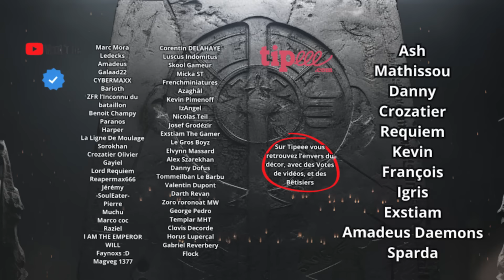LE GÉNOCIDE SPACE MARINES ?! Guerriers Tonnerre et Guerres d'Unifications - warhammer 40k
Nouveau dans le Hobby? Ici je t'explique le LORE de w40k simplement et de manière fun et agréable. Ici on parle des Thunder Warriors, Guerriers Tonnerre. Les soldats de l'Imperium abandonné par l'Empereur et les Custodes leurs ont servis un tragique déstin.

"Découvrez HOLY, mon partenaire ! Des boissons énergisantes saines, et des Ice tea, sans sucres aux goûts et arômes naturels. Utilisez mon code "Brushclub5" pour 5€ de réduction lors de votre 1ère commande ! Code ''Brushclub'' pour -10%.

MYHOBBYPLACE -20% sur Vos Warhammer
HOLY Code ''brushclub'' (-10%) Code ''brushclub5'' (-5€)
AMAZON Mes Outils/Livres

Cela signifie qu'en faisant tes achats par mes liens tu soutiens la chaîne (cela ne te coûte aucun argent, il s'agit d'une commission remise par le propriétaire du site). C'est le meilleur moyens de soutenir la chaîne sans que tu aies à dépenser de l'argent.

0:00 Intro
0:34 Les Bases
2:45 Origines
5:38 Guerres d'Unifications
8:26 Génocide/Empereur
12:04 Destinée Tragique
17:10 Légende Chaotique
18:15 Organisation
19:37 Capacités de Guerre
22:40 Erreurs Génétiques
27:52 Conclusion